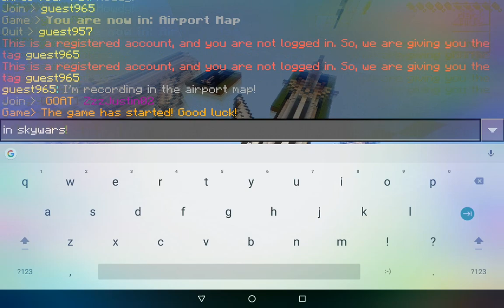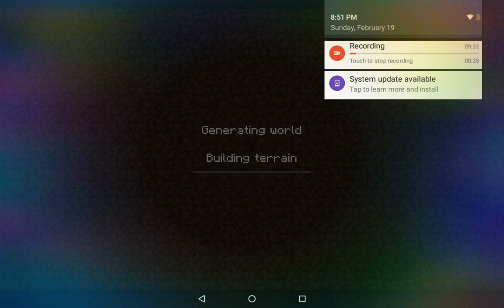Skywars part 2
More skywars but instead I was just drunk!